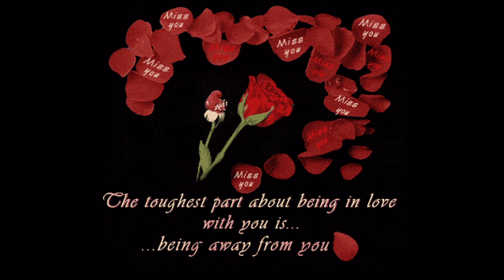Saruhan Hunel-Ekrem - Aşk